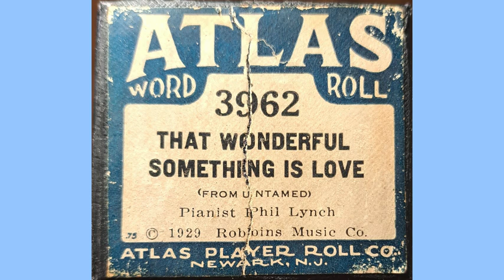That Wonderful Something Is Love Atlas 3962